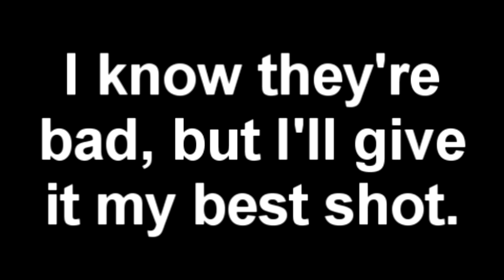The truth about FL Studio (Back to my old style)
What this video says.